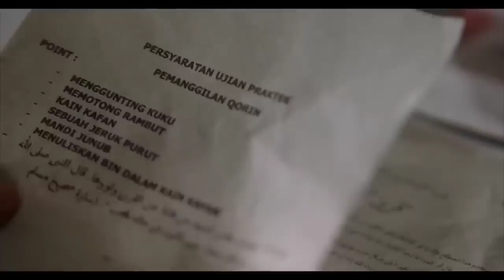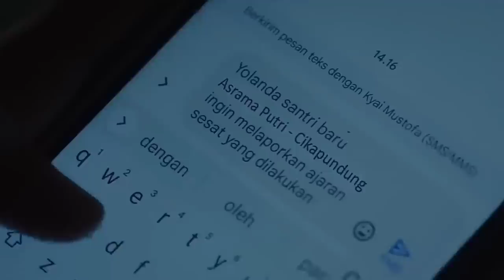Qorin (Indonasian) - 2022 | Story Explain in Hindi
qorin 2022 movie explained in hindi
qorin 2022 movie explained
qorin 2022 full movie
qorin 2022 movie explanation
qorin 2022 ending explained
qorin 2022 movie review in hindi
qorin 2022 movie in hindi
qorin 2022 explained
qorin 2022 ending explain
qorin 2022 movie hindi
qorin 2022 explain hindi